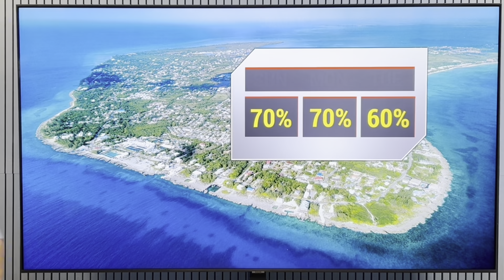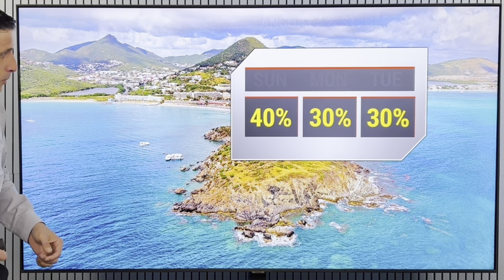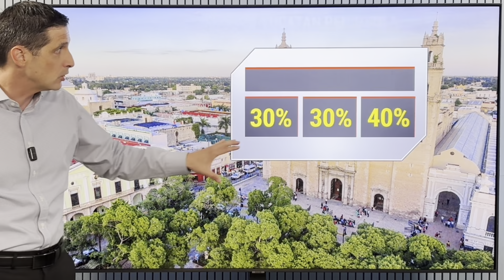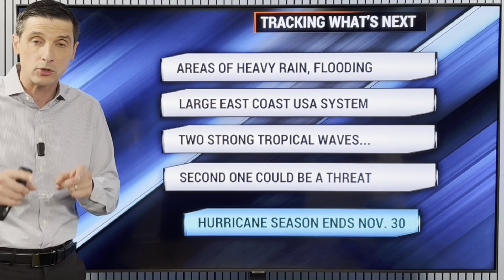Strong Wave is likely to Develop as it Moves West...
Watching Closely! In this video, the Strong Tropical Wave that is likely to develop as it moves west to the Caribbean. When it could form and what this means for the Caribbean, Gulf, and United States.